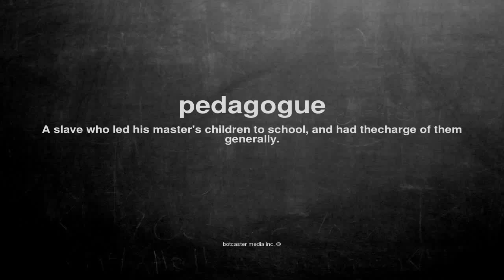What does pedagogue mean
What does pedagogue mean in English?